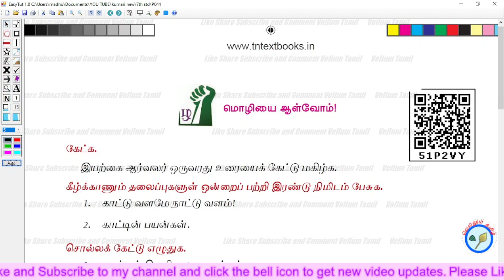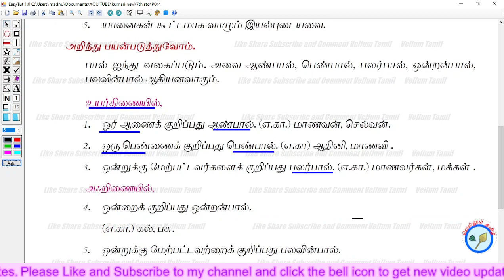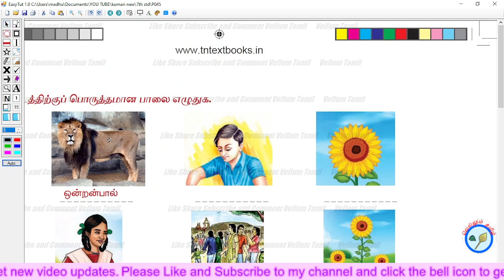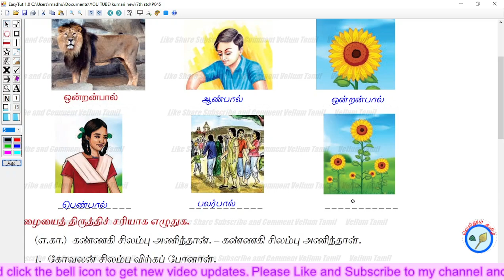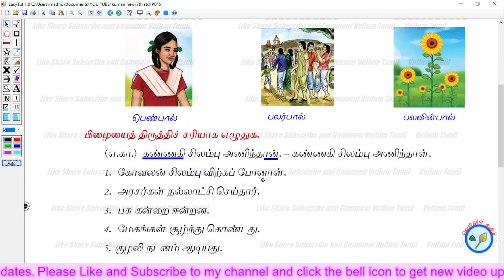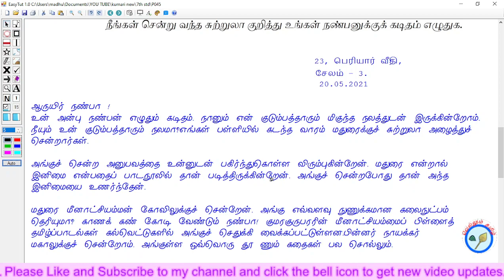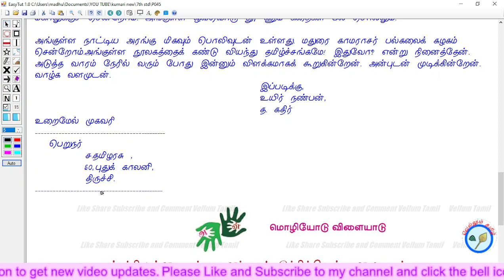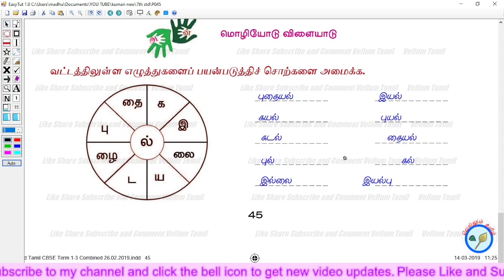7th std tamil moliyai allvom book back answers page 44 & 45 மொழியை ஆள்வோம்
7th std tamil moliyai allvom book back answers page 44 & 45  மொழியை ஆள்வோம்